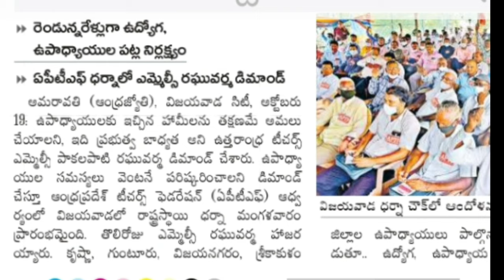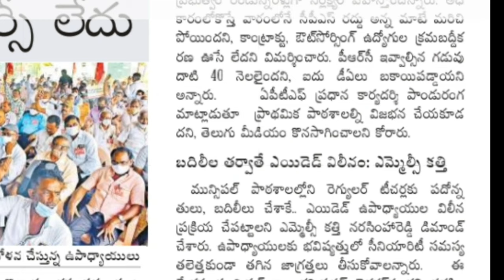CPS రద్దు లేదు | PRC లేదు | DA లు లేవు